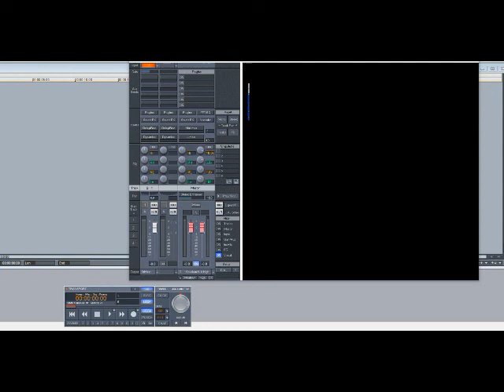Snap! – Rhythm Is A Dancer (Slowed Down)